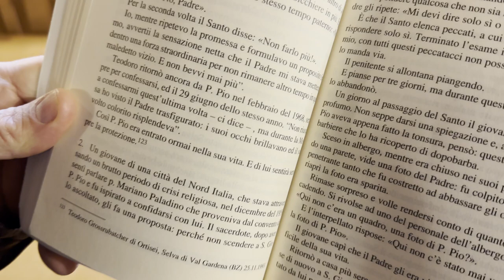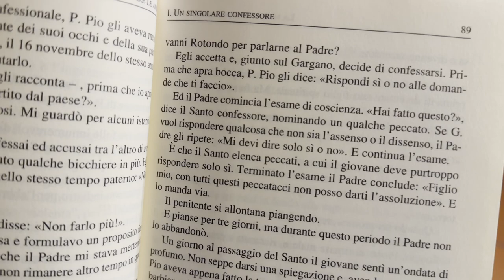Padre Pio gli disse: "Figlio mio con tutti questi peccatacci non posso darti l’assoluzione. Vai Via"